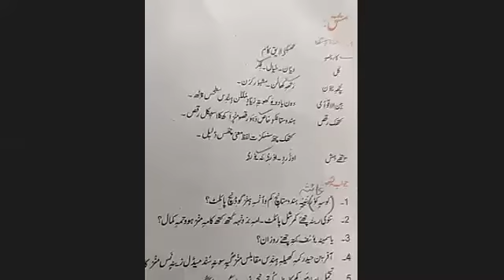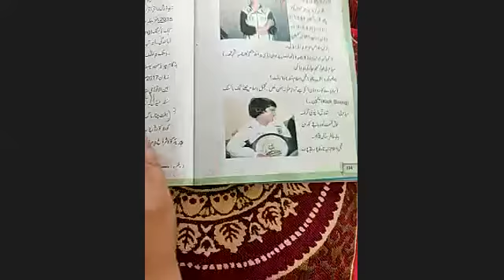5th kashmiri 20/08/21